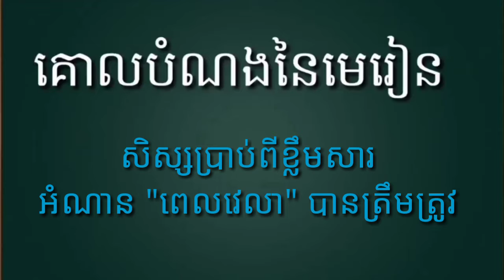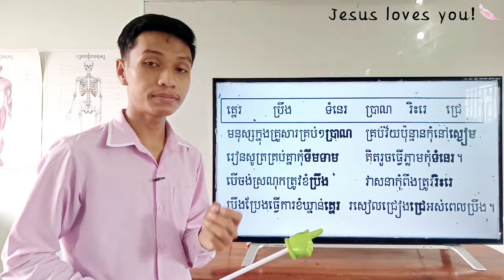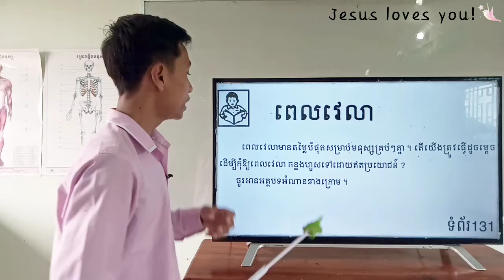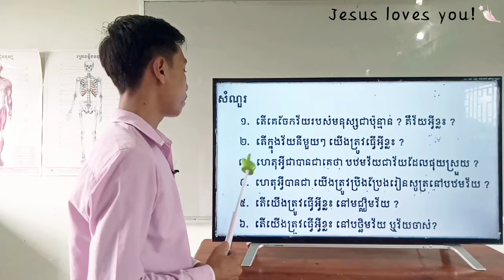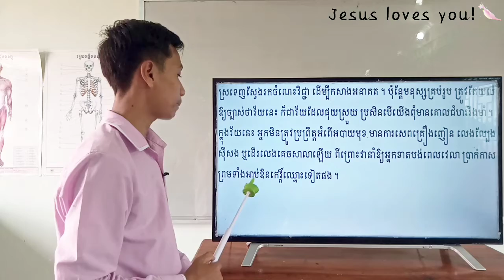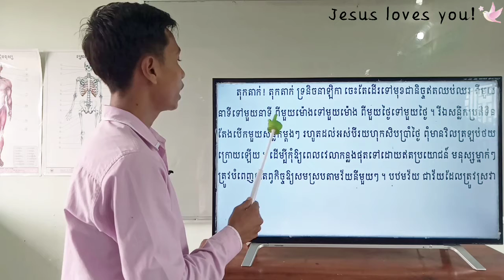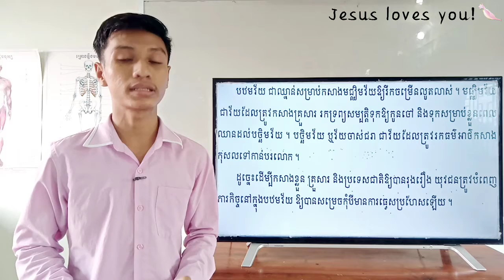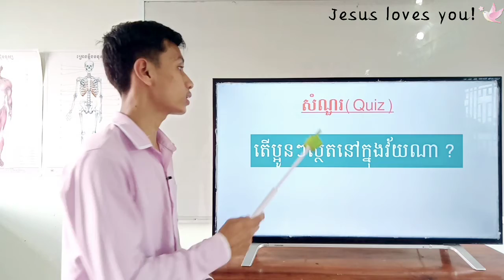101-1_ថ្នាក់ទី5-ភាសាខ្មែរ-មេរៀនទី9-អំណាន-ពេលវេលា-ទំព័រ131-03082021 Joseph Central School